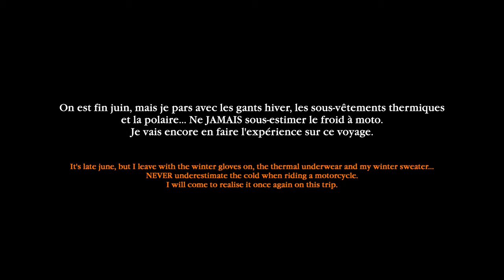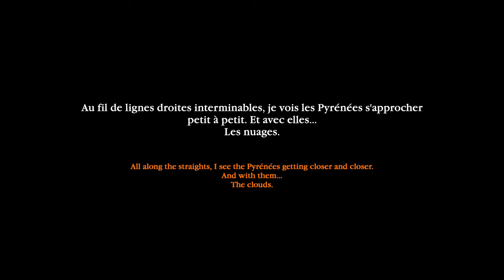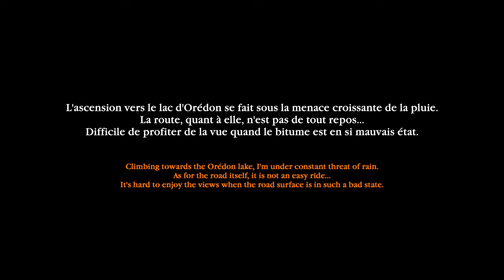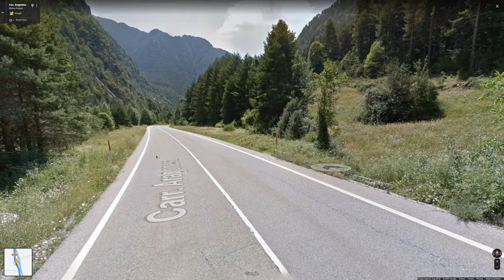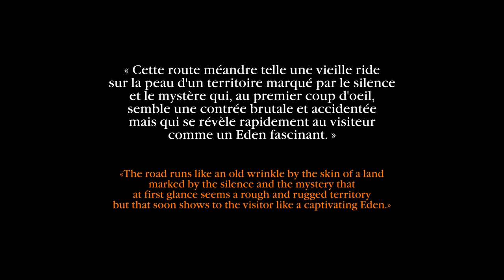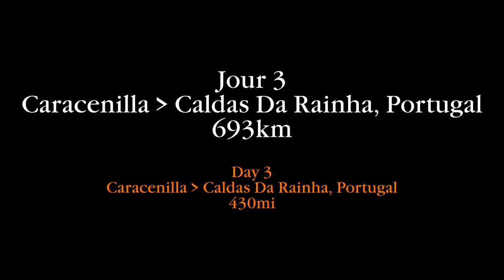Road Trip Espagne-Portugal | 1/3 : Aller | eng sub | A2 en custom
26/27/28 juin 2021
Road trip aller de Lyon à Caldas da Rainha, Portugal (1/3)

Highlights :
Lac d'Orédon (Pyrénées)
Silent Route (Espagne)
Pinares de Rodeno (Espagne)

00:00 - Jour 1
09:36 - Jour 2
23:51 - Jour 3

Popol Vuh - Eternal Love
Rone - Parade
Underworld - Custard Speedtalk
Bill Monroe - Wayfaring Stranger
Samantha Fish - Runaway
John Mayall - Chicago Line
Brian Eno - A Clearing
Pee Wee Crayton - I Must Go On
Bill Drummond  - True To The Trail
Hadouk Trio - Baldamore
Marty Robbins - Saddle Tramp
Timecop1983 - Drifting Away